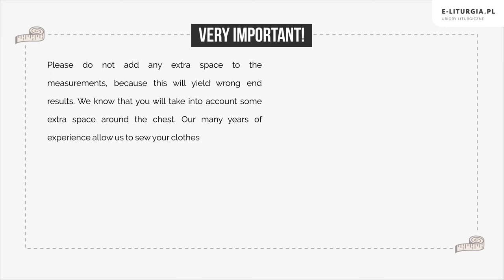HOW TO MEASURE SURPLICES